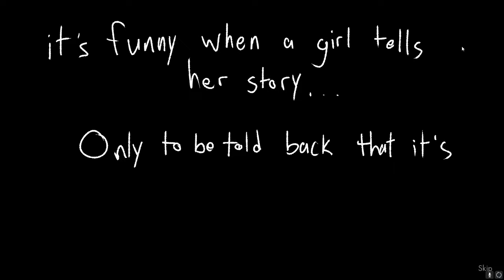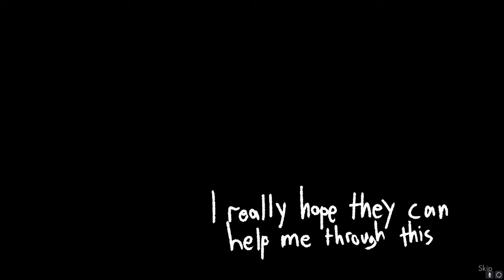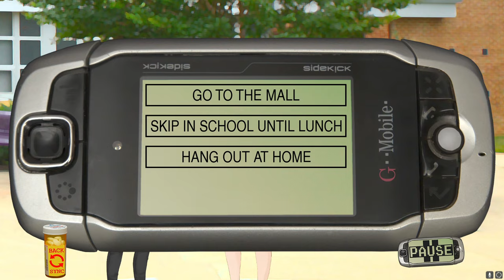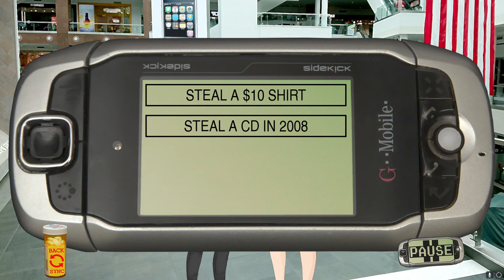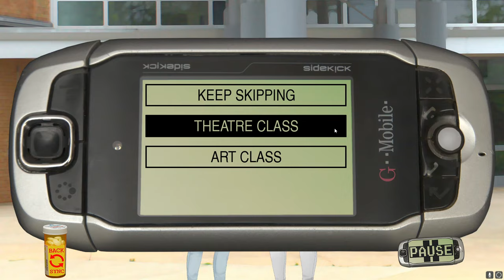Wait Class Of '09 Has A Sequel | Class Of '09: The Re-up